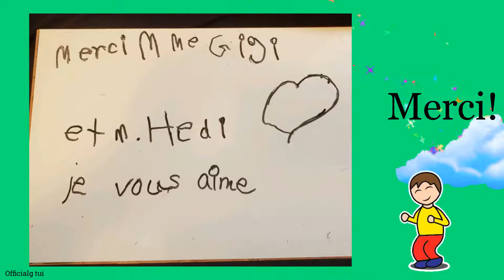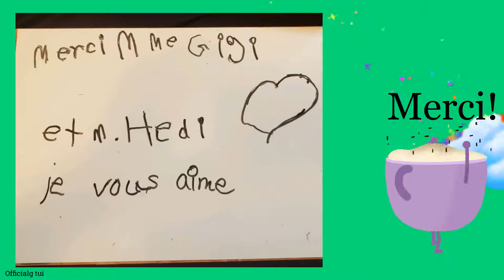Presentation: World teacher's day - Journée mondiale des enseignants et des enseignantes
Version simple et efficace pour les jeunes qui apprennent à souligner la journée mondiale des enseignants et des enseignantes.
Essayer-le avec vos enfants.

Learn to present when your child is unable to attend school.
Crédits: YouTube music library, Kapwing, Google images